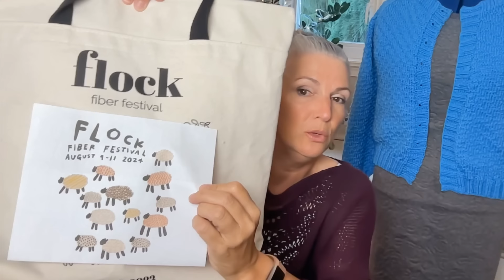For the Fun of Knit: E 57 - Flock 2024 and WIP Update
Episode 57
Welcome! My name is Linda and this is my channel where I share my adventures and misadventures in knitting and fibre frolics. These vlogs are produced with the best and kindest of intentions to bring a little joy and keep you company while you craft.

AGENDA:

Intro:
Bainbridge Island
15:07 Flock Overview
18:50 Flock Acquisiitons
35:00 Miscellaneous Flock Weekend Chatter including Chihuly Museum
38:50 Chihuly Museum phots
40:45 WIP - Update….

FOS:
41:11 Scrappy ST PATRICK’S Socks
43:33 Tiilda Hat by Inese Sang - Yarns: The Fibre Co. Cumbria, Colour - Scafell Pike held with Natural Suri (Alpaca Mohair)
45:55 Crochet Granny Square Hand Bag -Yarns: Miscellaneous ROW ONE subscription minis
47:47 Classic Cardi by Tincanknits - Yarn: Loops & Thread 100% worsted Acrylic.